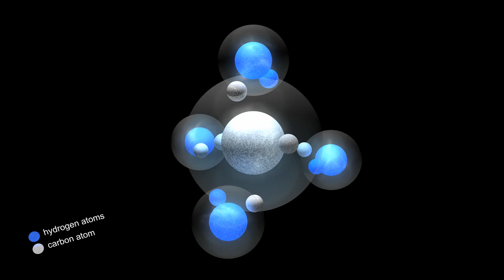Los 3 ESTADOS DEL AGUA: Líquido, Sólido y Gaseoso💧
Los estados del agua; te explicamos cuáles son y cómo el agua se transforma de uno a otro estado, además de las distintas formas en las que podemos encontrar este compuesto.